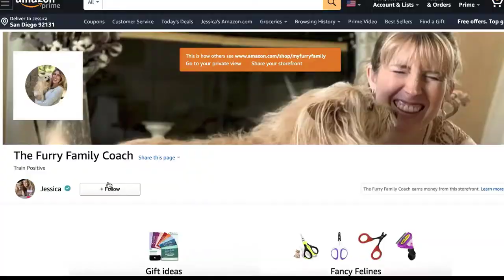🚙 Moving With 🐶🐱 Pets Across Country - Part 1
WRITE ME💙
10755 Scripps Poway Parkway #124